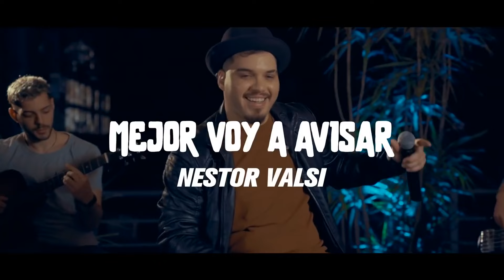Valsi - Enganchados 2023